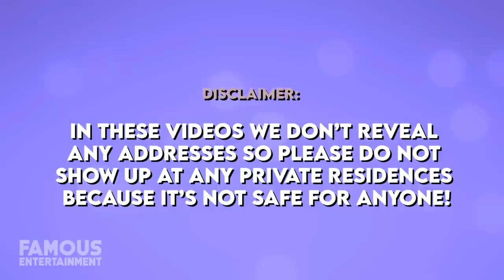Tristan Thompson | House Tour | His $8.5 Million Los Angeles Mansion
You know him as a Canadian basketball star and former fourth overall pick in the 2011 NBA draft by the Cleveland Cavaliers. At the time, he was the highest-drafted Canadian-born player in NBA history. It’s Tristian Thompson.
Starting out in Brampton, Ontario, Thompson has gone on to win one NBA championship with the Cavs. He began dating reality star Khloe Kardashian in September 2016, and the pair welcomed a daughter, True Thompson, in April 2018. In these videos we don’t reveal any addresses so please DO NOT show up at any private residences because it’s not safe for anyone! The 6-foot-9 big man has a net worth of $35 million as of 2020. That may not be a substantial amount compared to the likes of LeBron James or Stephen Curry, but there’s no denying that Thompson is rolling in the deep. He’s currently earning much more than a majority of other players in the NBA. While most of Thompson’s earnings come from his salary from the Cavs, he has secured endorsement deals with the likes of Beats by Dre, Compex, Nike, Moet & Chandon, and Mountain Dew. All his hard work paid dividends for him in 2015, when he signed a huge extension with the Cavs. This came out to the tune of $82 million for five years. Additionally, he reportedly also pockets $12,000 a month from the Canadian basketball national team. With his big bucks, Tristian Thompson has been able to secure quite the real estate over the past few years.